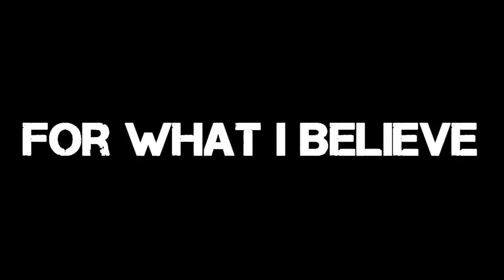I'd rather die for what I believe.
*SEIZURE WARNING! MANY FLASHES!*

Oh, I didn't count how much double bass there was. I just spammed flashes. Yeah... there's a lot.

Small little video. I don't plan to edit anymore AMVs. So if you're here for those, unsub now. I lost pretty much all inspiration for them. Someone may be making a video informing you all that I'm done. Dunno yet.

Song: The Word Alive - Life Cycle